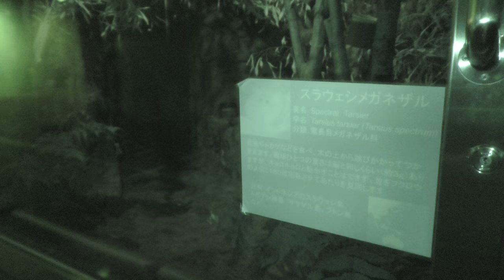スラウェシメガネザル (上野動物園) 2018年8月23日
スラウェシメガネザル (上野動物園)

□ スラウェシメガネザル
英名：Spectral tarsier
学名：Tarsius spectrum

■ 撮影場所
上野動物園 (東京都)
Ueno Zoological Gardens